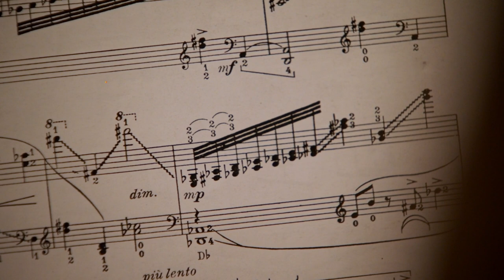The Nightingale - Peter Verhoyen en Ann-Sofie Verhoyen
The Nightingale
Peter Verhoyen - fluit en piccolo
Ann-Sofie Verhoyen - harp